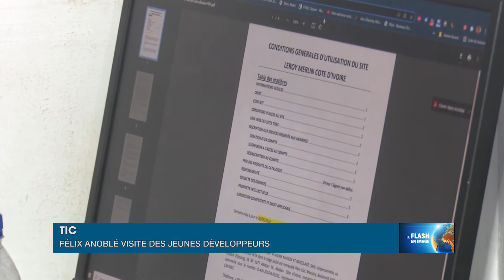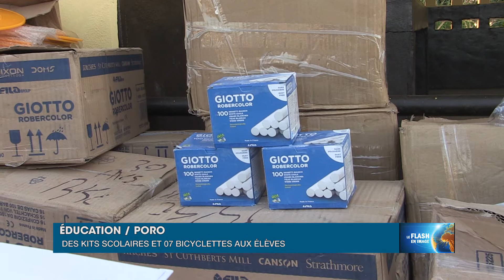Le Flash de 15 Heures de RTI 1 du 25 octobre 2021